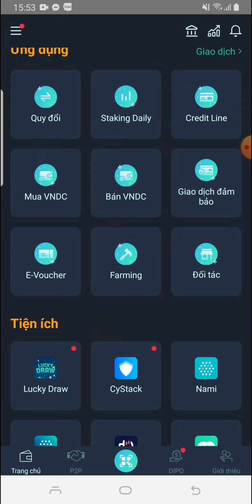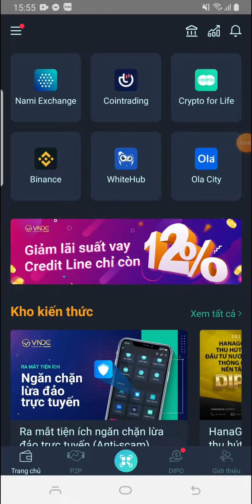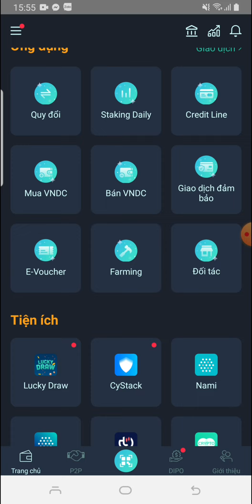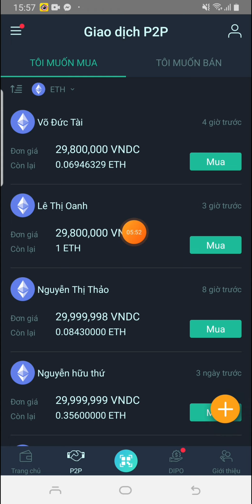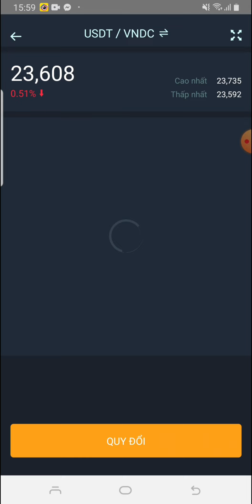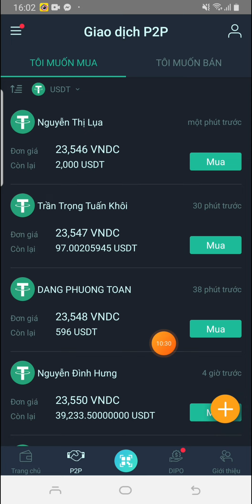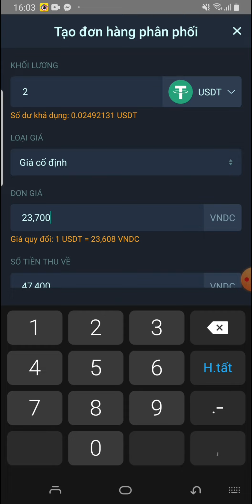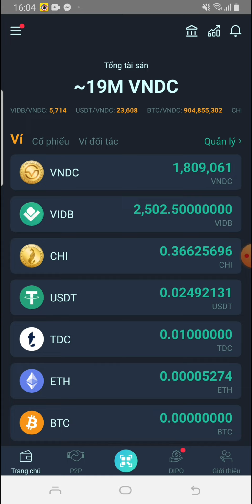Giao Dịch P2P Là Gì, Trade Coin Đồng USDT Chắc Chắn Có Lãi P2P với VNDC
LINK ĐK VÀ TẢI APP TOP 8 SÀN, VÍ CRYPTO UY TÍN NHẤT

Hoặc nhập mã EUTEMTTD nếu đăng ký trực tiếp trên app để giảm 35% phí giao dịch.

Hoặc nhập mã 16dkG nếu đăng ký trực tiếp trên app để được giảm 10% phí GD.

Hoặc nhập mã 407854 nếu đăng ký trên app để được giảm 20% phí giao dịch.

Hoặc Nhập Mã 84ds2223 để được giảm 15% Phí Giao Dịch.

✅️ Vào Nhóm Facebook Cập Nhật Tin Tức Trade Coin Mỗi Ngày

✅️ TOP 10 Sàn Giao Dịch Trade Coin Uy Tín Nhất Hiện Nay